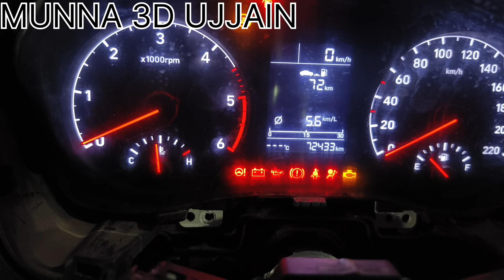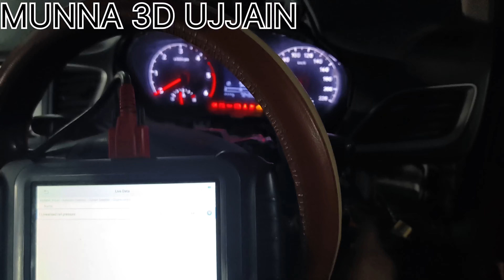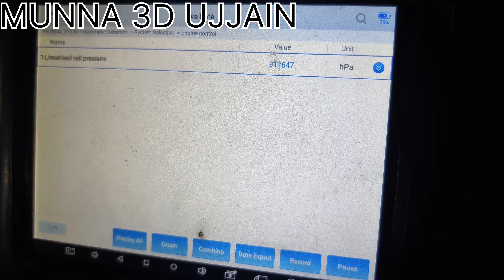HYUNDAI VARNA 2018 STARTING PROBLEM#